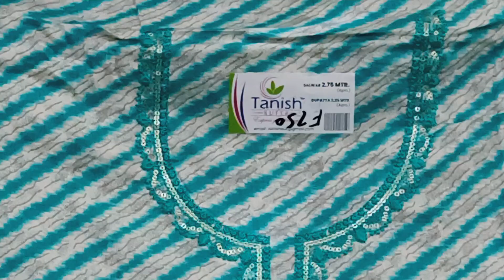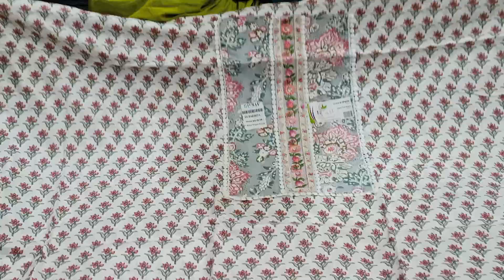daily use ke cotton ke suit ♥️9518642914 ♥️11-1-23